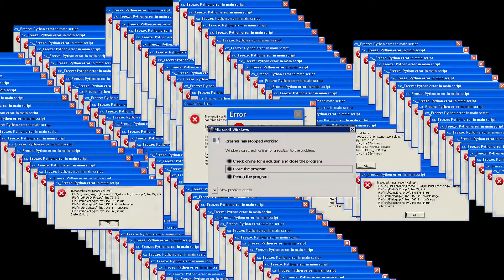Random Memes #1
Several random memes I made smashed into one video.